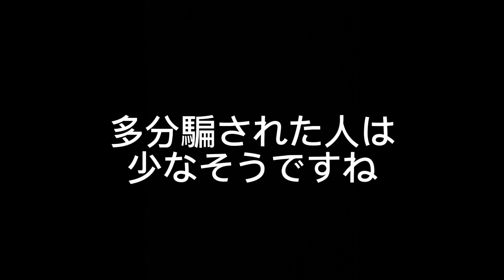さとみきの質問に答えるよ！(⚠️4月1日以外は見ない方がいいかも)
まぁこの動画の内容は見てみれば分かります！